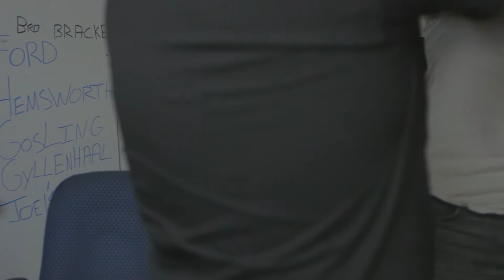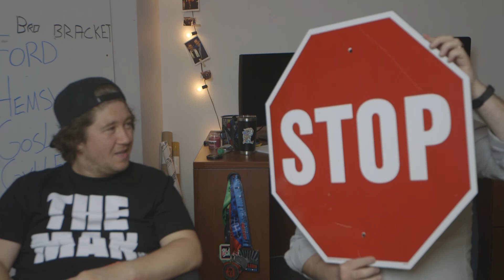Chuck Norris vs Call of Duty vs The Russian Mafia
Dude, I know. It blurry. Rookie mistake. I was so excited to start talking, I thought I had it and sat down. FORGIVE ME! I didn't want to just upload a pic. In this Podcast, talk about fellowship through gaming, and how important it is to have brothers in Christ to work things out with. Iron sharpens iron. Special guest is Walker Texas Ranger, the Russin Mafi, and a cop story!